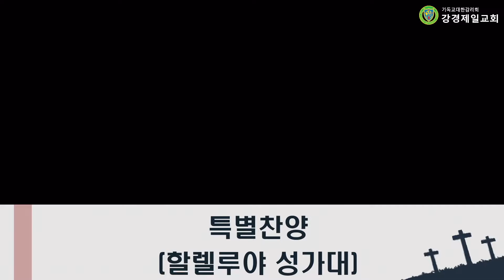20220710 강경제일교회 주일 2부 예배 할렐루야 성가대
20220710 강경제일교회 주일 2부 예배 할렐루야 성가대